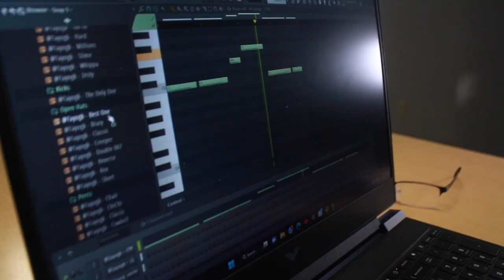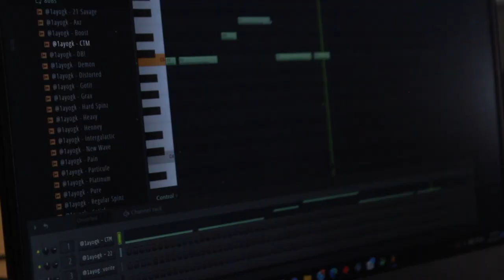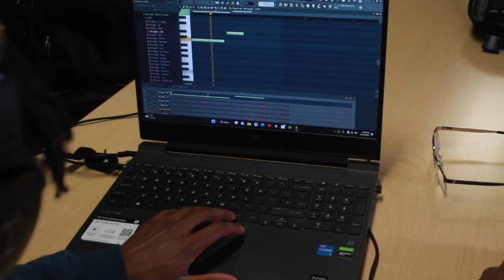Creating Music Ep1. Juice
Each episode Kevin Franks introduce us to a new music maker.

Episode one features hobbyest producer, Jeremiah Allen aka Juice.